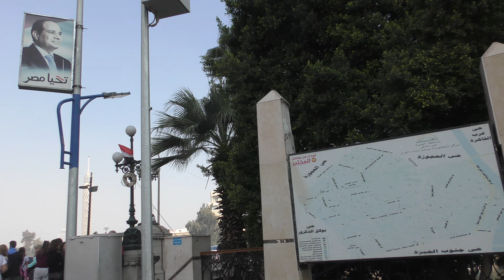8 minutes of driving in Central Cairo , by the Nile, ending at Tahrir Square (Midan Tahrir)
Midan Tahrir or Tahrir Square (Liberation Square) is perhaps the Heart of Downtown Cairo. Οn the way there we drive next to the Nile and we cross a bridge of the Nile . At the same time you see life and street scenes in Central Caro on 20/1/2023